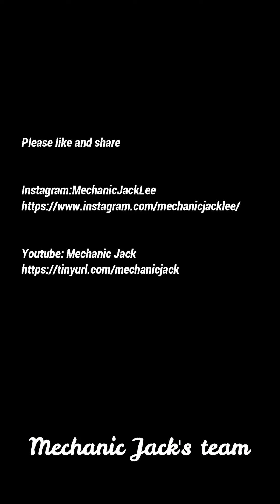Rusty Chevrolet Restoration